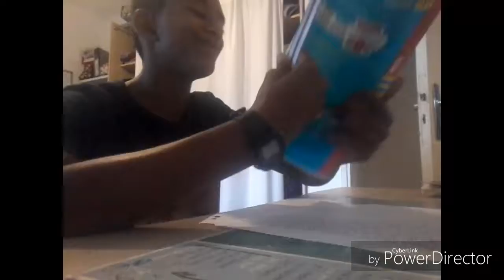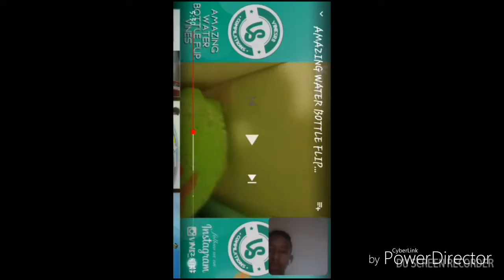Compilation de bottle flip #1